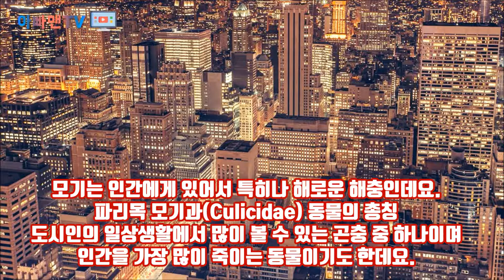모기의 저주인가 밤마다 모기소리 나만 물까요